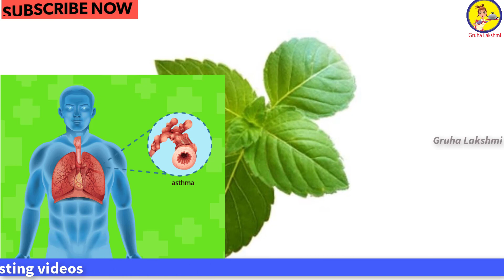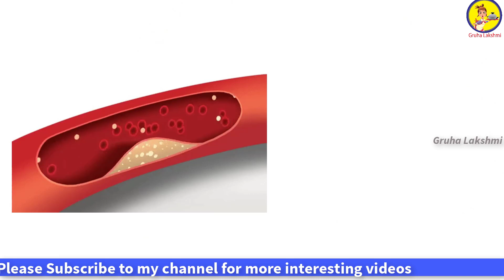Health Benefits Of Basil Leaves || ప్రతిరోజూ తులసి ఆకుల రసం || Gruha Lakshmi